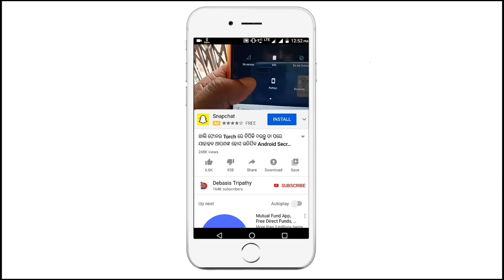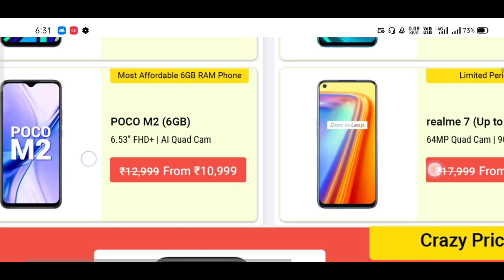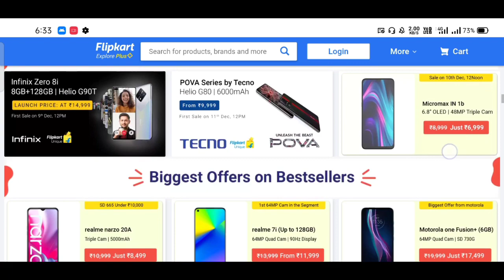ଶସ୍ତା ହେଲା ସବୁ Phone ୨୦ ହଜାର ଟଙ୍କା ଫୋନ ଏବେ ୧୦ ହଜାର ଟଙ୍କା Best Smartphone Deals Mobiles Bonanza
ଶସ୍ତା ହେଲା ସବୁ Phone ୨୦ ହଜାର ଟଙ୍କା ଫୋନ ଏବେ ୧୦ ହଜାର ଟଙ୍କା Best Smartphone Deals Flipkart Mobiles Bonanza Offer

Debasis Tripathy
From - Jagatsinghpur ( Odisha )